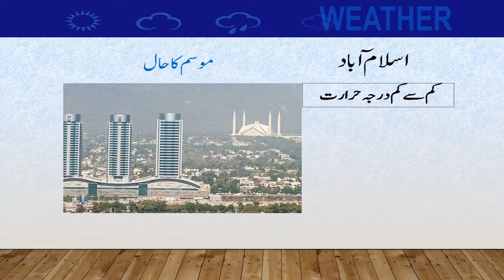Daily National Weather Forecast | 07-02-2022